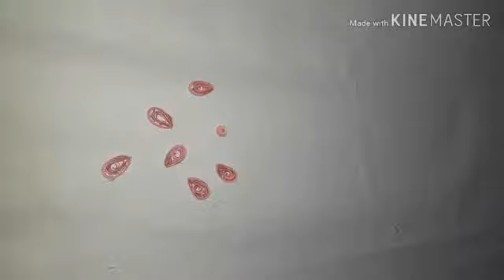How To Make Mother's Day Card / Handmade Mother's day card/ DIY Mother's day card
Mother's Day Special Handmade Card |Mother's day card

keep watching